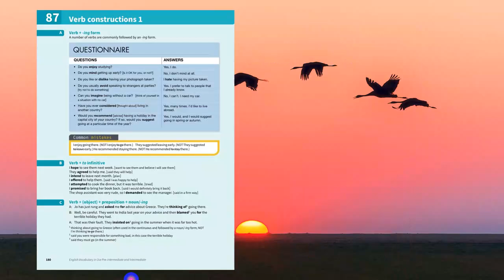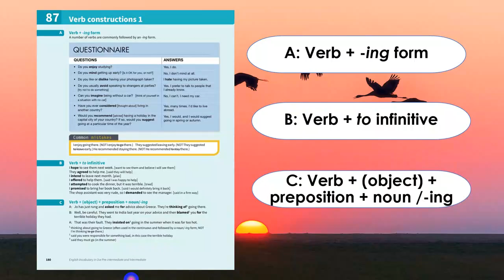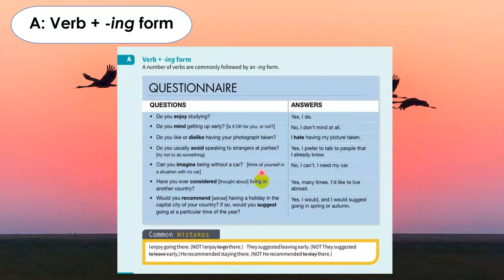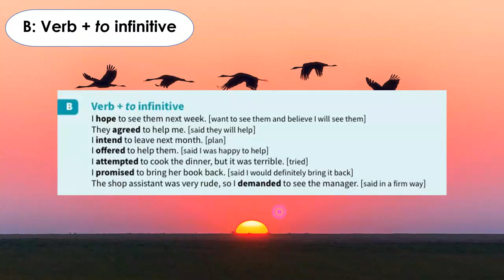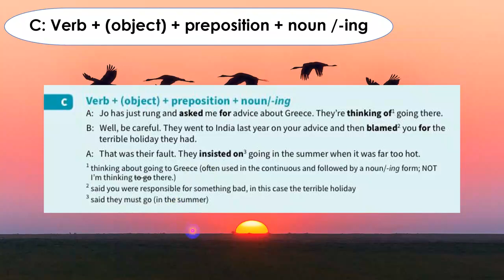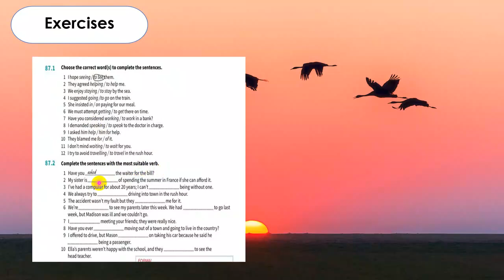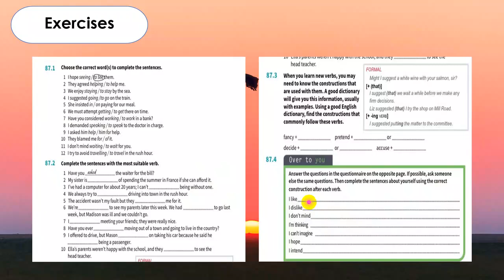96 Unit 87 Verb compositions 1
Htun Myint Htay Academy Telegram Channel -